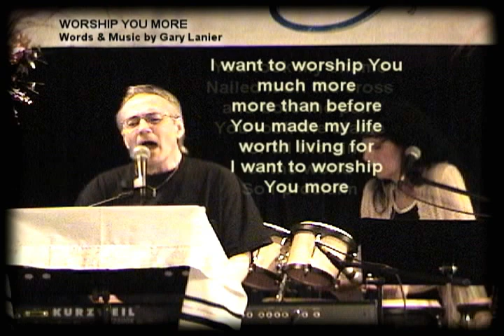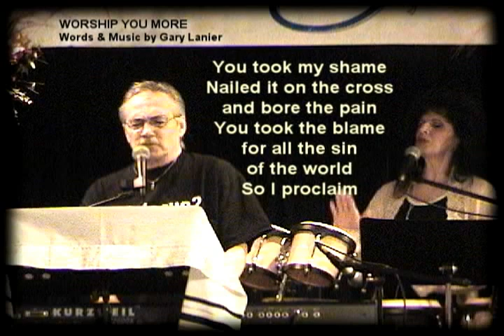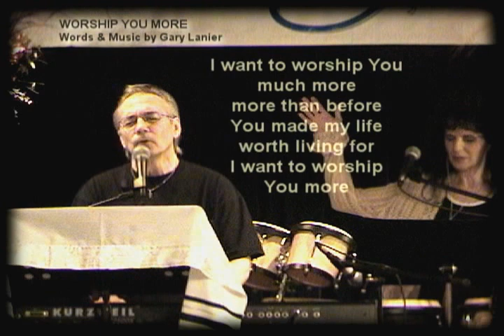WORSHIP YOU MORE Live Worship with Gary Lanier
Worship Leader, Gary Lanier, along with Valleta Lanier lead you in this Live Worship Sing-A-Long of WORSHIP YOU MORE.